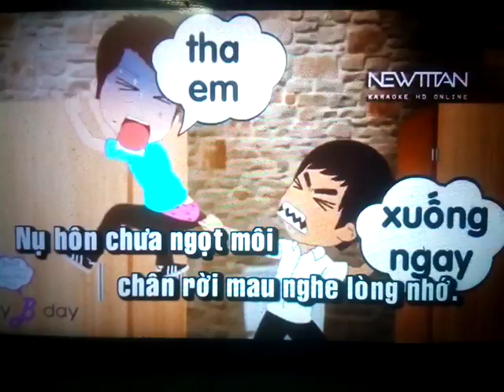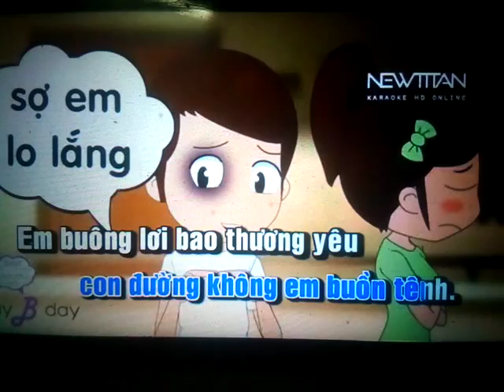Chỉ riêng mình Ta Ns Lâm Phương UnesCo